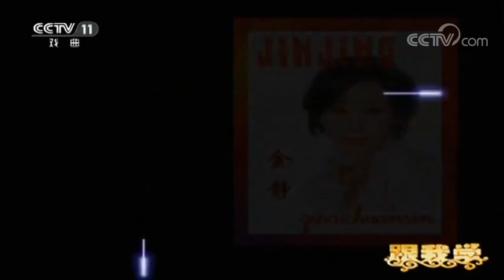《跟我学》 20171222 吴素英教唱越剧《穆桂英挂帅》选段 | CCTV戏曲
本期节目主要内容：
 本期节目继续由吴素英教大家演唱越剧《穆桂英挂帅》选段。节目中吴素英亲自演唱了《红楼梦》选段，进行现场示范，具体讲解了表演技巧，并对学员的演唱进行指导，敬请关注。
《跟我学》栏目以普及戏曲艺术、弘扬传统文化为己任，是CCTV-11戏曲频道唯一一档以教授京剧和地方戏为宗旨的电视节目。